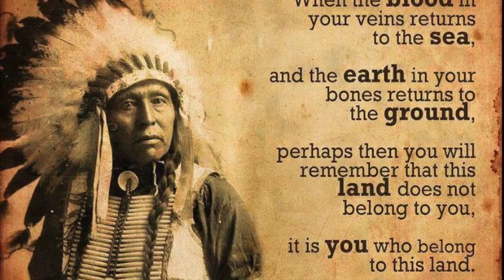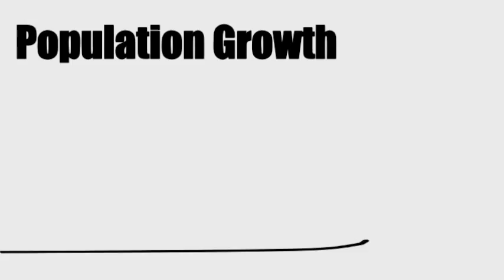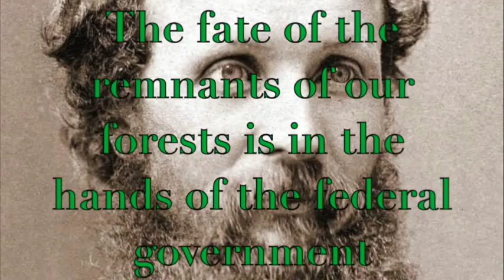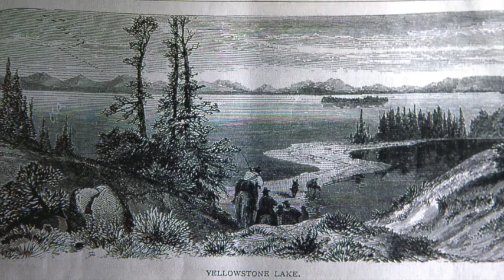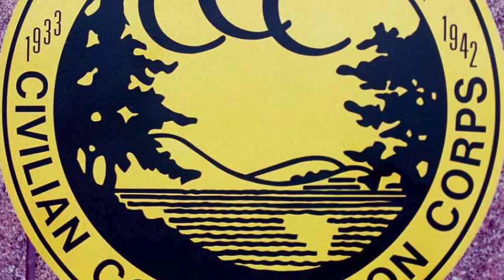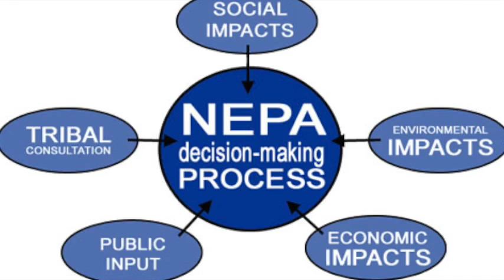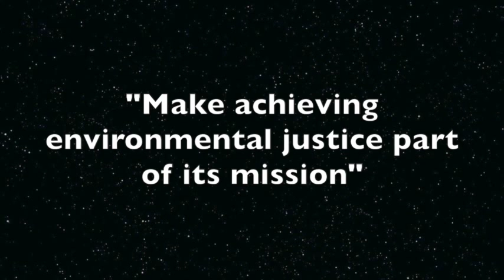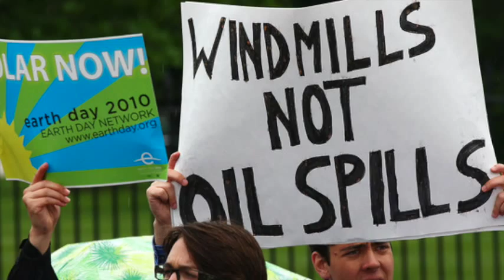History of the Environmental Movement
APUSH Final Project
Jenny, Simone, Susannah